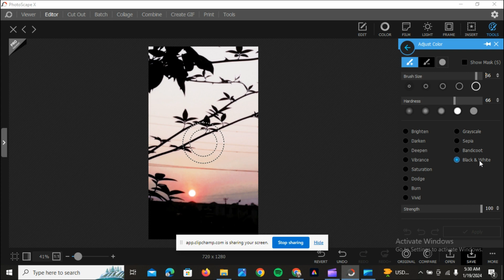Editing00001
I am good photo editor .